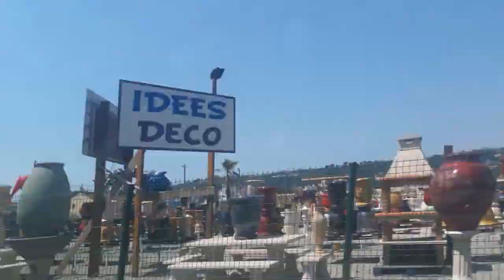FILIPINA-FRENCH: PAANO KAMI NAG RO ROAD TRIP TRAVEL? + GAANO KATAGAL ANG BYAHE?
Hello My VellLoves Another Videos here its a part of our road trip adventure to CORSICA. I hope mag enjoy kayo.

ROAD TRIP TO CORSICA PART 2   NICE TO CORSICA FILIPINA FRENCH LIFE IN FRANCE + MUNTIK NG MADAPA VLOG

LIGHTING:
 NATURAL LIGHT

✮ filming equipment ✮

Vlogging Camera : SAMSUNG GALAXY PHONE
Movie Editor : WONDERSHARE FILMORA

To all my supporters i would like to say thank you to all of youwho support me and watch always my videos  . You are a part of this journey , Thank you so much.

Continue watching for more comming videos.

Je t'aime à tous et Merci Beaucoup de regarder toujours

*ENJOY WATCHING MY VELLLOVES & SEE YOU AGAIN ON MY NEXT VIDEO'S.